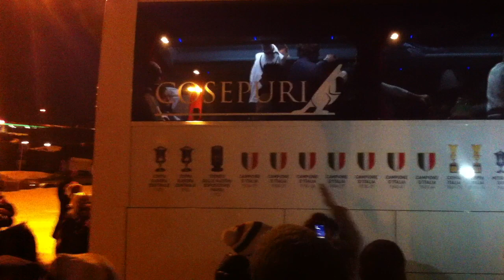Dammi il Tiro - Luci a Casteldebole (dopo lo 0-3 di Inter-Bologna a San SIro)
Tifosi rossoblù festeggiano i giocatori del Bologna Fc di ritorno dalla vittoriosa trasferta di San Siro contro l'Inter. Cinquecento persone sono accorse alle due di notte al Centro Tecnico di Casteldebole per ringraziare Di Vaio & co. per il 3-0 inflitto ai nerazzurri. Anche su